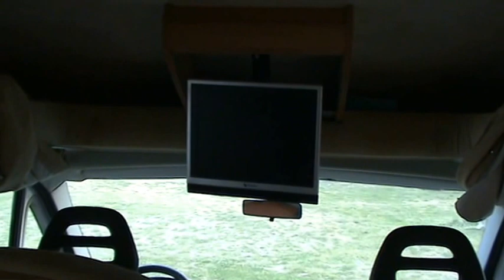la television en las autocaravanas ,tutorial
con las nuevas tecnologias es mas facil ver la television en la autocaravana ,y ya las teles no son solo tele sino tambien visores de fotos ,radio ,lectores de usb y micro sd , ...facil de llevar simple de usar y economicas,aqui os dejo un enlace por si interesa